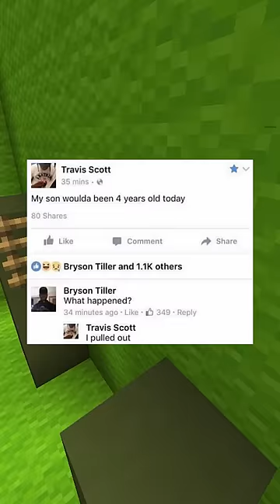The Internet Hall Of Fame! #7